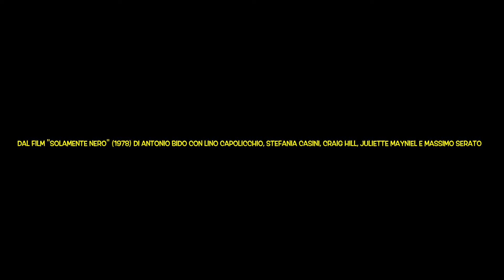Solamente Nero - Incubi Ricorrenti/L'Ossessione (Stelvio Cipriani) - Ian Da Preda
musiche di Stelvio Cipriani

trascrizione, arrangiamento, vibrafono, Xylosynth, tastiere e programmazione di Ian Da Preda

dal film “Solamente Nero” (1978) di Antonio Bido con Lino Capolicchio, Stefania Casini, Craig Hill, Juliette Mayniel e Massimo Serato

Transcription, arrangement, vibraphone, Xylosynth, keyboards and programming by Ian Da Preda

from the 1978 movie “Solamente Nero” directed by Antonio Bido and starred by Lino Capolicchio, Stefania Casini, Craig Hill, Juliette Mayniel and Massimo Serato